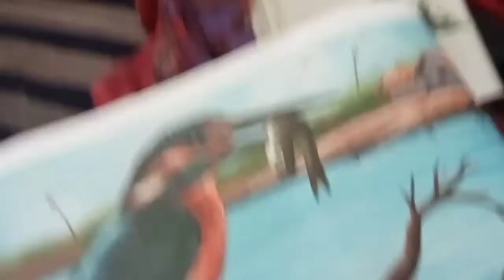July 4, 2022